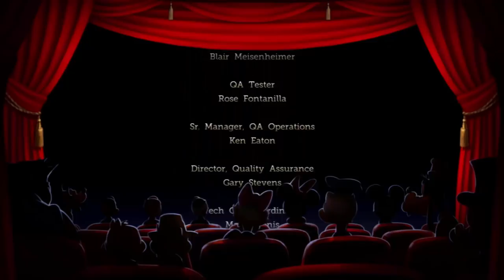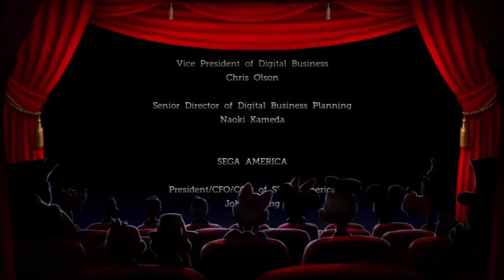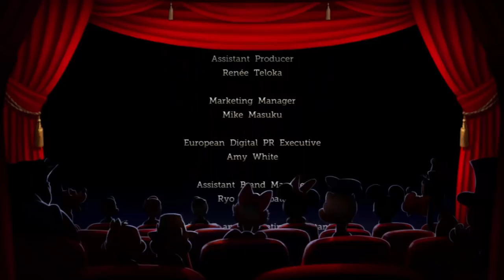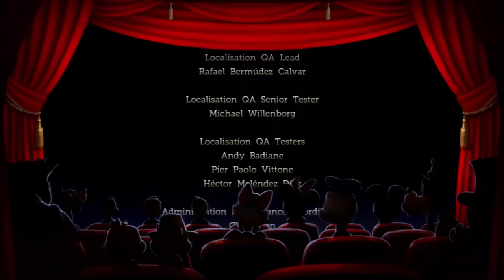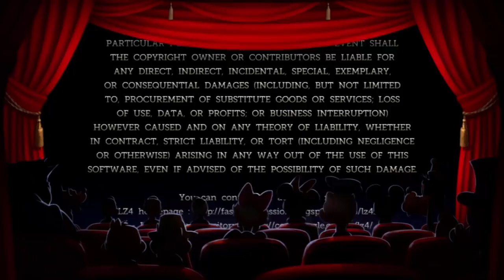Castle of Illusion Starring Mickey Mouse - Complete Game Walkthrough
A complete walkthrough of Castle of Illusion Starring Mickey Mouse for the PlayStation 3.